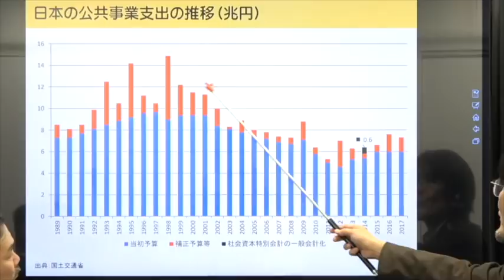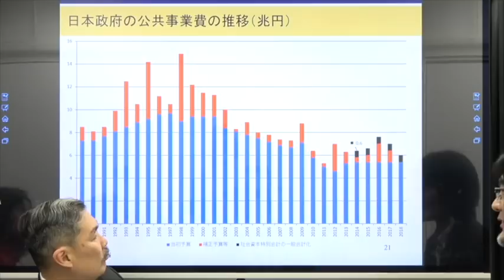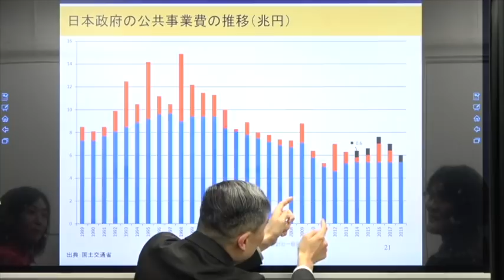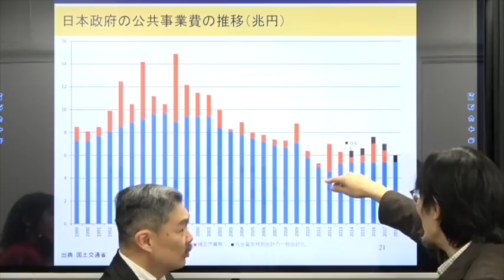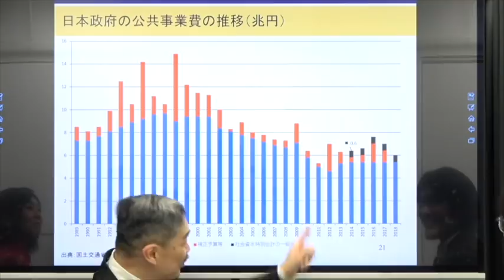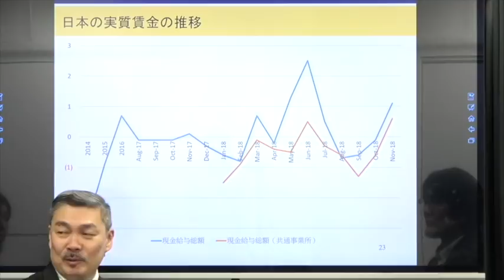日本経済に明るい４つのニュース[三橋TV第45回 ]三橋貴明・藤井聡・高家望愛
三橋TVは、視聴者に『経済』を学んでいただくためのものです。第45回のタイトルは、【日本経済に明るい４つのニュース】です。

今話題のMMT提唱者である、ステファニー・ケルトン教授と三橋貴明がお届けする特別対談動画。日本でステファニー・ケルトン教授の動画コンテンツが見られるのは、この三橋TV特別対談だけとなっています！「一人でも多くの日本人にMMTの正しい知識を身につけてもらいたい」そんな思いで、今回の三橋TVの制作が行われています。あなたも動画を見て、その真相を自身で確かめてください。
特別対談動画の詳細はコチラから▼

さらに、日本経済について詳しく知りたい方は、こちらをご覧ください。マスコミでは、報道されない不都合な真実を公開しています。